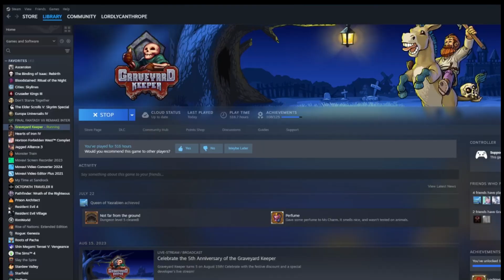Gardening and helping the refugees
Had to drop these scenes after recording so they don't look that best but I'm not altogether skilled at video editing.